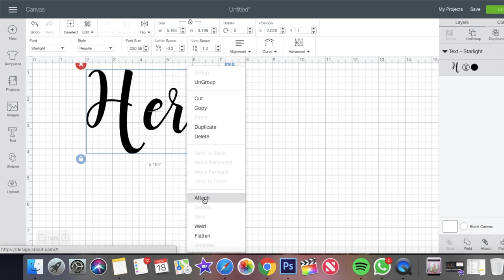DIY Cricut Crafts Easy His & Hers Christmas Stockings | Handmade Decor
This DIY is a super easy craft tutorial to make His & Hers Christmas stockings using iron-on vinyl and the Cricut Explore Air 2.

If you are new to the Cricut Explore Air 2, check out my beginners guide video here -

♡ What you need:
Linen Stockings X2 - Hobby Craft
Cricut Iron On Glitter Vinyl in red, green and gold
Craft Pom-Poms
Glue Gun
Lace Trimming
Cricut Easy Press
Twine/String
Heat Proof Mat & Ironing Paper

♡ HOW TO:
Step 1: Cut the lace trim to the width of the top of the stocking. Once cut glue in place with a glue gun. Then place on about ten different sized colourful pom-poms and glue in place.

Step 2: Cut a piece of twine or string about 20cm long and tie in a little knot at the end. Glue the knot inside the stocking at the top edge.

Step 3: Create the His & Hers text on Cricut Design Space in your chosen font. I went with a bold font for 'His' and a cursive font for 'Hers' just to mix it up a little bit.

Step 4: Once you have created the fonts, cut them out using the Cricut Explore Air 2. Also, cut 6 different sized gold stars to go around the text.

Step 5: When the vinyl is cut weed off any excess vinyl you don't need and turn on the Cricut Easy Press. Heat it and press on your letters and stars on each stocking.

♡ Behind the scenes:
- Cameras: Canon 600D & Canon G7 X

♡ FAQs:
- Are you a full time Youtuber/Blogger?
Yes, I now work for myself with social media clients and my blog! So happy to call this my job :) I have been full time since April 2017

I created my blog in March 2012 when I was in University and decided it was a great place to share my creativity.

- What hair colour do you use?
I get asked this a lot! I use Live Colour from Schwarzkopf in the colour 'Very red and Pillar Box Red. Or I use Garnier Olia in Intense Red. With my more pink shade I have been using L'Oreal Colorista shades.

Fashion, Lifestyle and Craft DIY Blogger